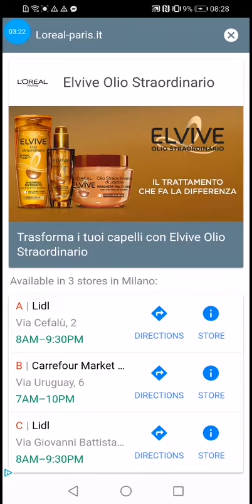No Head Red Fnf Trepidation In Android